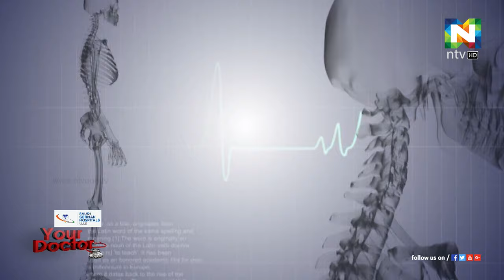Internal Medicine | Dr. Eiman Yousif Hussein | Your Doctor | ntvHD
DR. EIMAN YOUSIF HUSSEIN
Specialist Internal Medicine
Saudi German Hospital – Sharjah